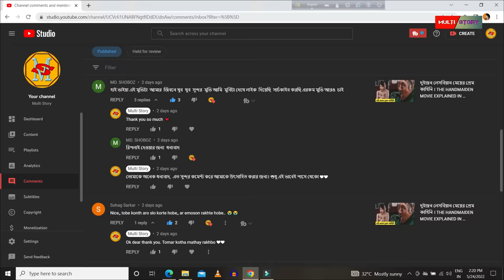সুপার ডিলাক্স ,অসাধারণ একটি সিনেমা । Super Deluxe movie explain in bangla !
এই মুভিটিতে একটি নয় দুটো নয় বরং চার চারটি ঘটনা দেখান হয়েছে। আর এক একটি ঘটনা মাস্টার পিস । আসা করি ভিডিওটি তোমাদের অনেক ভালো লাগবে ।

আমি যে মাইক ব্যবহার করি

Editing by KDL

Directed by -                   Thiagarajan Kumararaja
production -                          Tyler Durden and Kino Fist
                                                Alchemy Vision Works
                                                East West Dream Work Entertainment

⚠️ This Video are made merely to pay homage to these films where these videos are for entertainment and education purpose only and is not intended for sales or any sort.